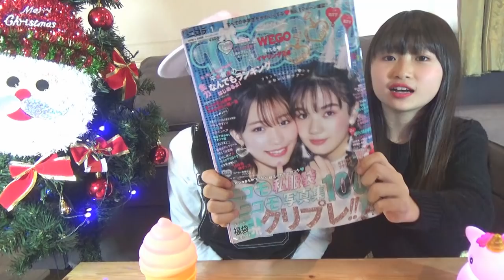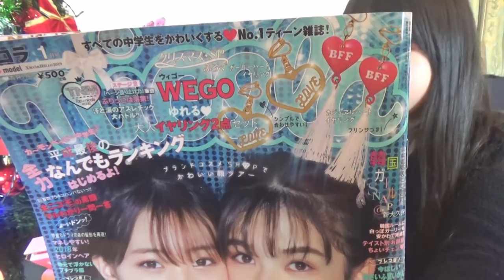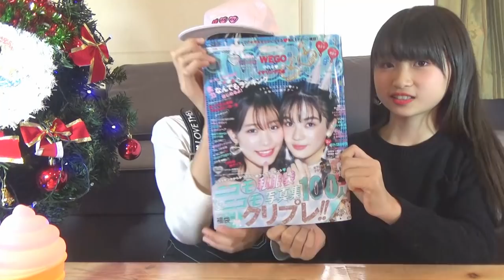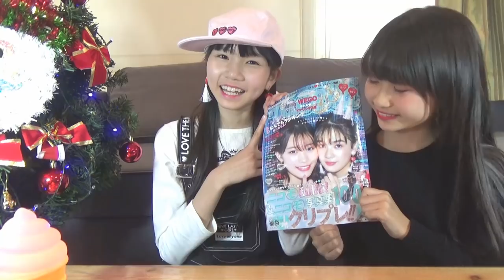ニコラ1月号を買ってきたよ！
少しおそくなったけどゆながニコラ1月号を買ってたよ！

【Twitter】→@onemoacyan
【Tik Tok】→tiaraprot